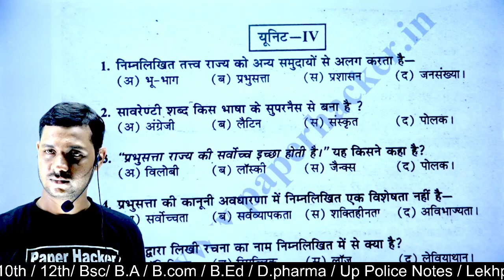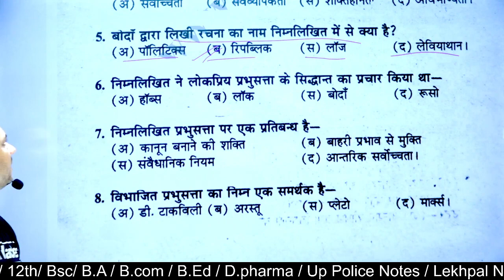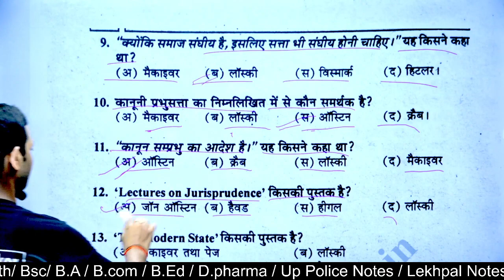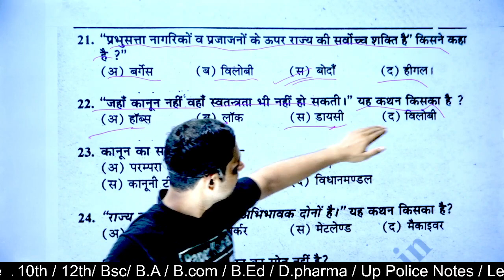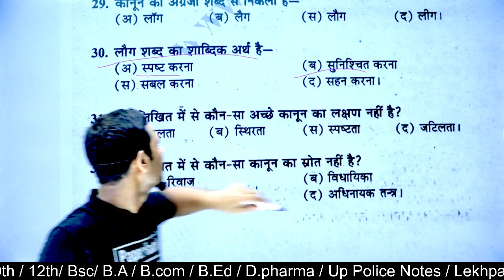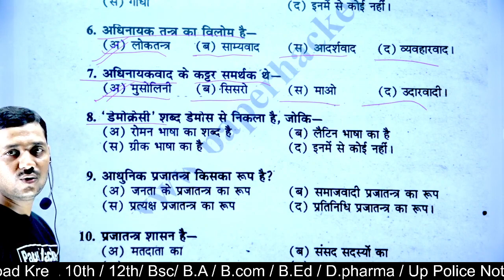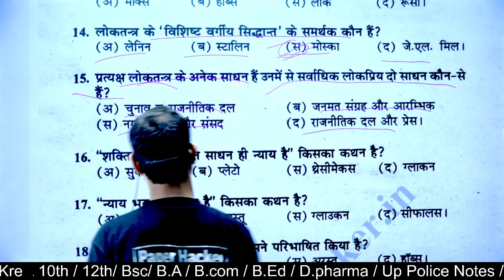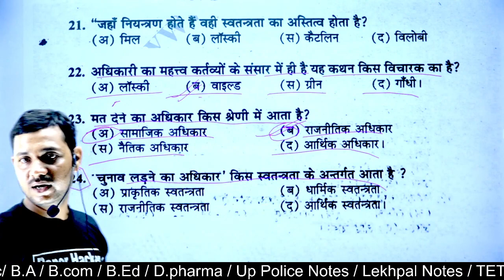Ba 2nd semester Political Science Objective question | Ba 2nd semester Political science MCQ